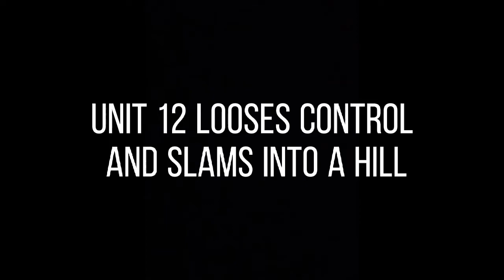Police Chase ends in wrecked cruiser #12.